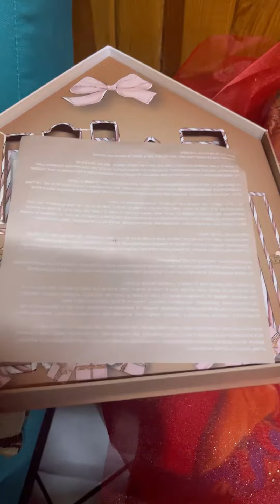Día 7,8 y 9 abriendo el calendario de beautycreations